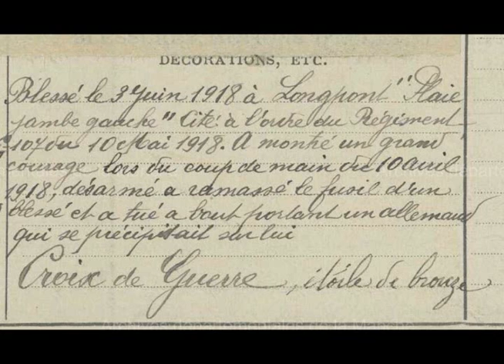Je cherche une photo de mon grandpère Gilles François Pierre Armand Duhamel, né à Carnet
Joseph Normand Grinnell cherche une photo de son grandpère Gilles François Pierre Armand Duhamel. Gilles est né dans la commune de Carnet, dans le canton de St-James, dans le departement de la Manche, dans la région de la Basse-Normandie, le 27 mai 1890.